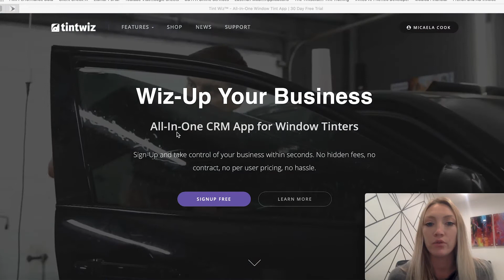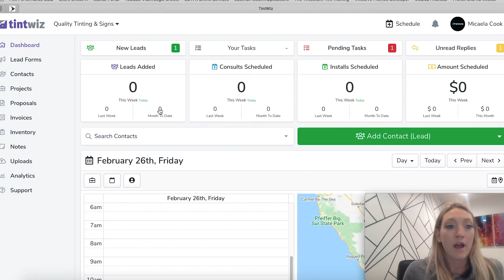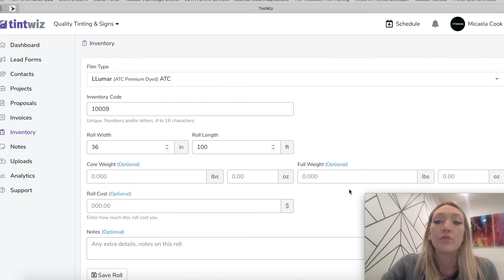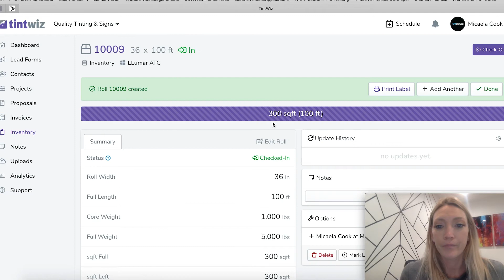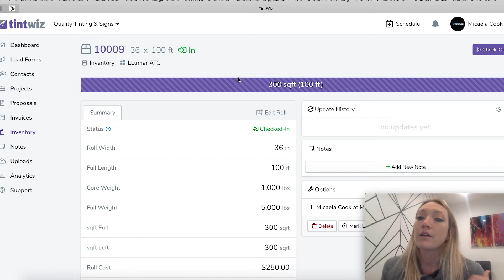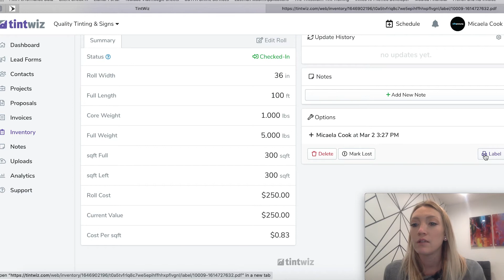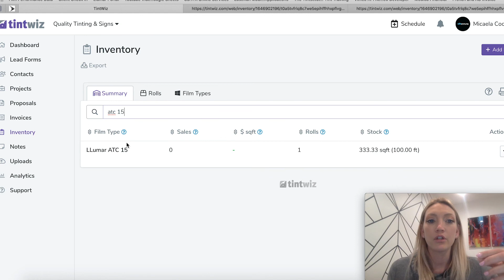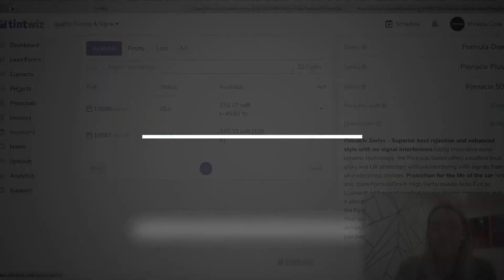Inventory Management System in Tint Wiz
In this video Micaela goes over how the window tint inventory management feature works in Tint Wiz to track your window film inventory.

Join the movement. Be a Tint Wizard

Manage residential, commercial and automotive window tinting projects on the go with Tint Wiz™ (works on all devices)

View every aspect of your projects in a single page. Point of contact, appointments, measurements, proposals, invoices, photos, files, notes and more. Anytime, anywhere on any device.

Easy To Setup. Easy to Learn. So Easy to Use

Getting started is super easy: ⁣⁣⁣
Step #1 - Download the Tint Wiz app on your iPhone or Android ⁣⁣⁣
Step #2 - Create an account using your name and email ⁣⁣⁣
Step #3 - Click "Add Contact" and continue from there⁣⁣⁣
► Need a hand? In Tint Wiz app, go to Support ► Live Chat